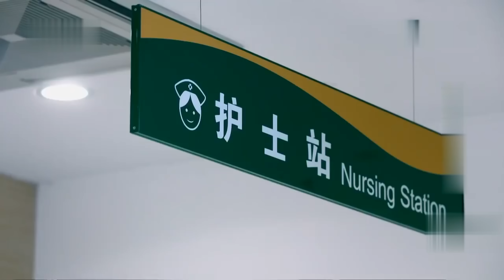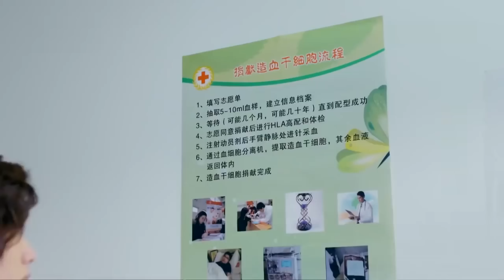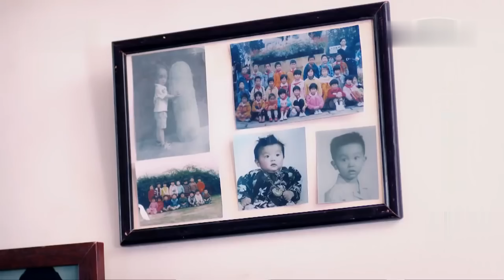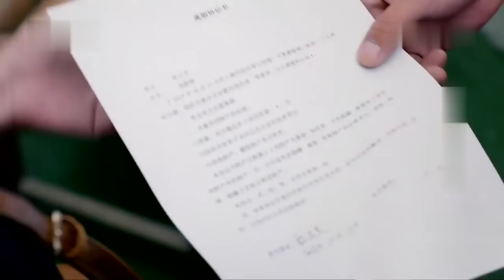EngSub《冷酷總裁契約妻》▶EP 42 💓家族陷入破產危機，冷酷總裁#檀健次 不得已與灰姑娘#周也 契約結婚💒｜❤️同居後總裁竟假戲真做，奪走她的第一次💋【FULL】很想很想你 /秋瓷炫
📺《冷酷總裁契約妻》Marriage As Agreement 💓家族陷入破產危機，冷酷總裁#檀健次 不得已與灰姑娘#周也 契約結婚💒｜❤️同居後總裁竟假戲真做，奪走她的第一次💋，🔥️火熱更新中（8:00pm, GMT+8 二集連播）

💬劇情簡介：
　　高真真從小父母離異，跟隨母親長大的她在母親再婚後，與繼父、弟妹一起生活。高真真原本對人生充滿了浪漫幻想，然而父母意外雙雙去世，忽然之間她的生活發生了翻天覆地的變化。面對生活的變故，真真悲痛之後整理心情，決定承擔起照顧家人的責任，一家人患難與共。在真真最困難的時候，她遇到了喬敏浩，兩人從互相抵觸慢慢開始相識相知。在照顧家人的過程中，真真漸漸懂得了什麼叫做真正的愛和責任。最終，真真自強不息的努力，感動了很多人，使他們一家人獲得了幫助和愛。同時，真真也決心把這份愛傳出去，回報給社會，而她也成長為一個獨立堅強有擔當的女孩
🌟主演：檀健次 /周也 /秋瓷炫 /於曉光 /凌蕭肅 /李彩樺 /雷佳音 /馨子
#️⃣集數：42集

🌟 更多熱播偶像劇集：
📺《愛情而已》▶【FULL】 🎾傲嬌校草陽光少女💓假扮情侶被迫同居笑料不斷
📺《愛的二八定律》▶【FULL】 🦊楊冪新作｜溫柔奶狗🆚霸氣禦姐，上演甜欲姐弟戀❤️‍🔥
📺💓趙露思《天雷一部之春花秋月》▶【CLIP】 💑🏼我的哥哥是魔頭
📺💓趙露思《三千鴉殺》▶【CLIP】 ⚔️奇幻愛情仙俠劇-雲川夫婦十世情緣